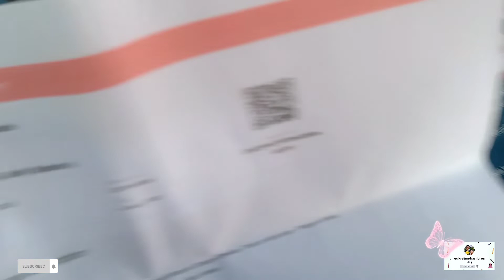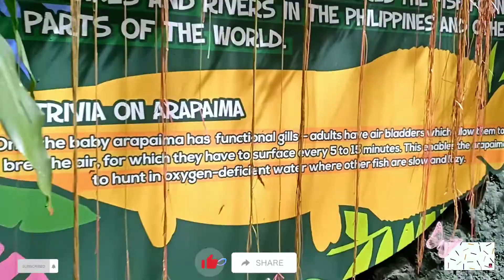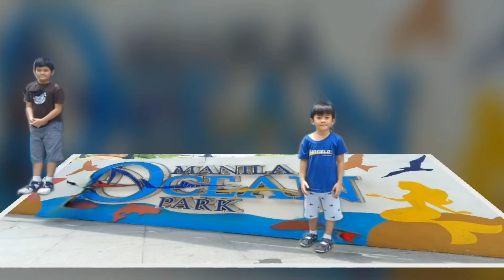manila ocean park II (reptiles edition)